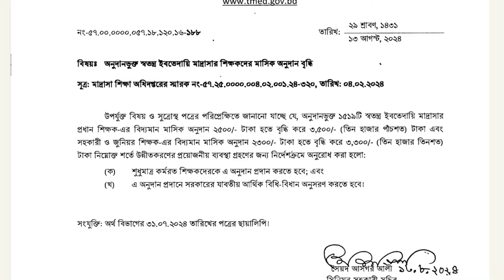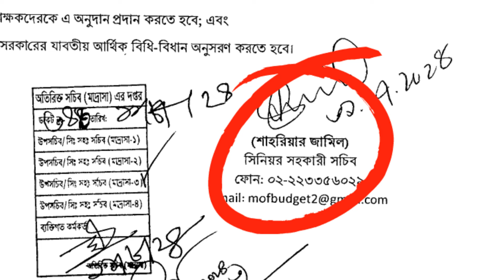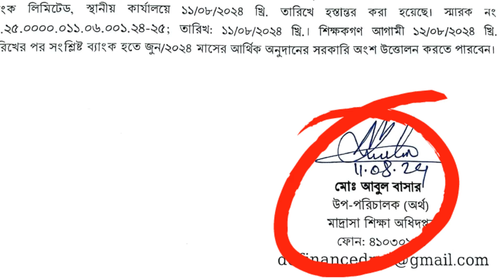সুখবর! ইবতেদায়ী শিক্ষকদের ২টি সুখবর দিল শিক্ষা মন্ত্রণালয়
ইবতেদায়ি শিক্ষকদের বেতন বাড়লো
দৈনিক শিক্ষাডটকম প্রতিবেদক | ১৪ আগস্ট , ২০২৪

অনুদানভুক্ত স্বতন্ত্র ইবতেদায়ি মাদরাসার প্রধান শিক্ষক এবং সহকারী ও জুনিয়র শিক্ষকদের মাসিক অনুদান (এমপিও) বাড়িয়েছে শিক্ষা মন্ত্রণালয়।

মঙ্গলবার মন্ত্রণালয়ের কারিগরি ও মাদরাসা শিক্ষা বিভাগের এক চিঠিতে এ তথ্য জানা যায়।

চিঠিতে বলা হয়, অনুদানভুক্ত ১ হাজার ৫১৯টি স্বতন্ত্র ইবতেদায়ি মাদরাসার প্রধান শিক্ষকের মাসিক অনুদান ২ হাজার ৫০০ টাকা থেকে বৃদ্ধি করে ৩ হা্জার ৫০০ টাকা এবং সহকারী ও জুনিয়র শিক্ষকের মাসিক অনুদান ২ হাজার ৩০০ টাকা থেকে বৃদ্ধি করে ৩ হাজার ৩০০ টাকা শর্তসাপেক্ষে উন্নীতকরণের প্রয়োজনীয় ব্যবস্থা গ্রহণের জন্য নির্দেশ দেয়া হলো।

এতে আরো বলা হয়, শুধুমাত্র কর্মরত শিক্ষকদেরকে এ অনুদান দিতে হবে এবং এ অনুদান দিতে সরকারের যাবতীয় আর্থিক বিধি-বিধান অনুসরণ করতে হবে।

এর আগে গত ৩১ জুলাই অর্থ মন্ত্রণালয়ের অর্থ বিভাগের বাজেট শাখার সিনিয়র সহকারী সচিব শাহরিয়ার জামিল স্বাক্ষরিত বেতন বাড়ানোর আদেশ শিক্ষা মন্ত্রণালয়ের পাঠানো হয়।